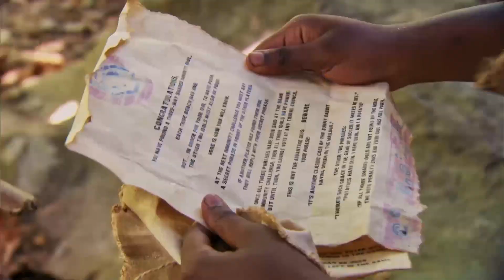Survivor 42 Winner Montage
Fan Made Winner Montage for the winner of Survivor 42